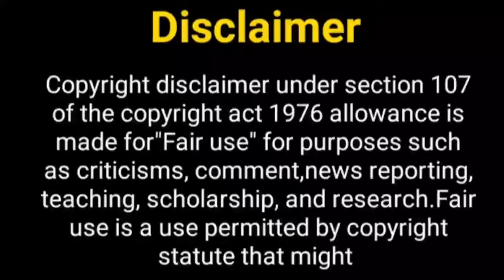एक हज़ारों में मेरी बहना है......? Ek Hazaron Mein Meri Behna hai | Manavi Jeevika | Krystal Dsouza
Hello Everyone

Telly Nagariya
EHMMBH 2
ek hazaaron mein meri behna hai 2
krystle Dsouza
nia sharma
nia sharma new show
krystle D'Souza
ehmmbh
ek hazaaron mein meri behna hai 2024
ek hazaaron mein meri behna hai
ek hazaaron mein meri behna hai season 2
Star plus new show
star plus